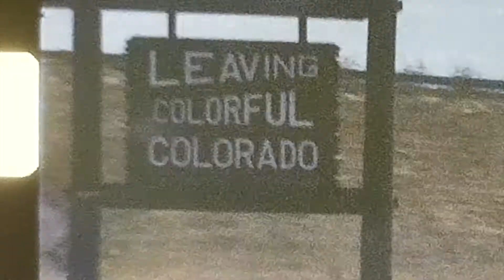Long's Peak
Longs Peak and feeding bird.